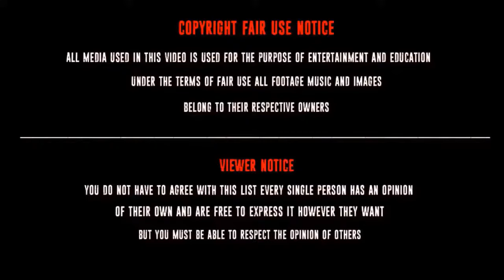Naruto Back to Village after 3 years of training | Naruto meet kakashi and Sakura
Naruto Shippuden